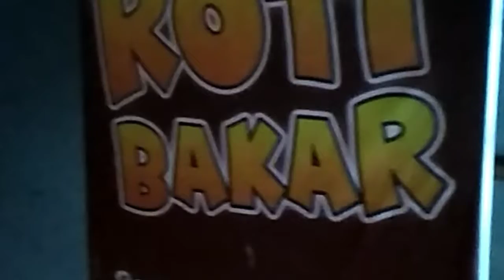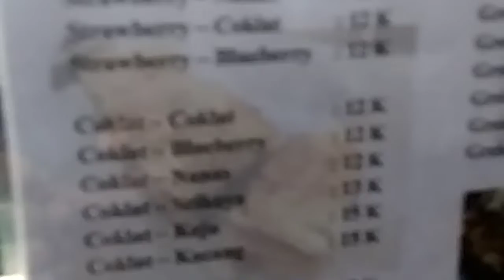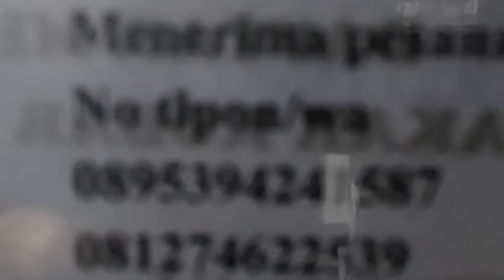ROTI di Bakar ???